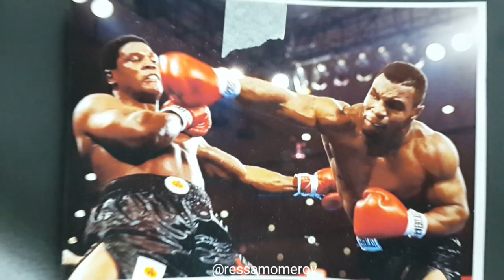wallart mike tyson